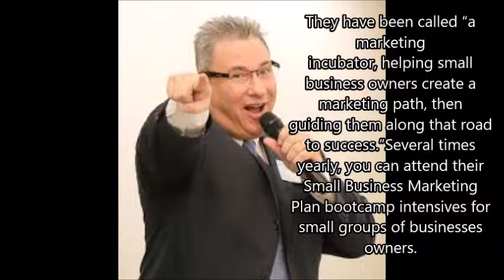Hank Yuloff on "A Bit of Advice"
A Bit Of Advice with Host Joshua Birdsell interviewing and getting advice from an amazing Marketing Expert with 30 plus years of experience in the marketing industry, Hank Yuloff !